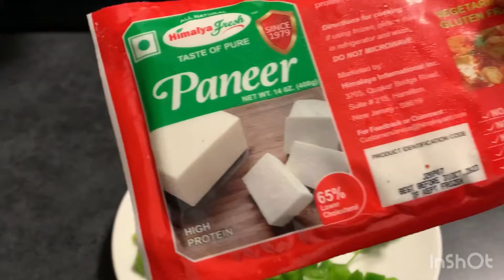Paneer Burji... a day out in park with my little one😀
Paneer Burji...Simple and quick recipe. Hello everyone thank you for stopping by my channel. I create vlogs from California. I share my daily routine and recipes from my cookbook.